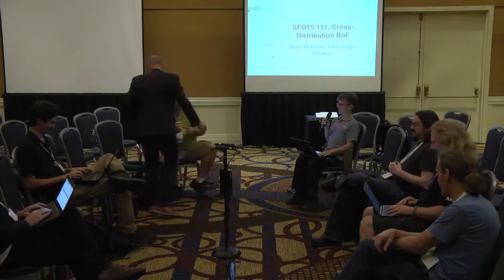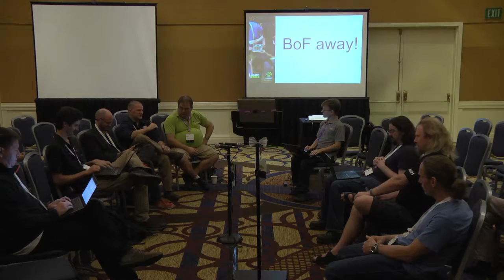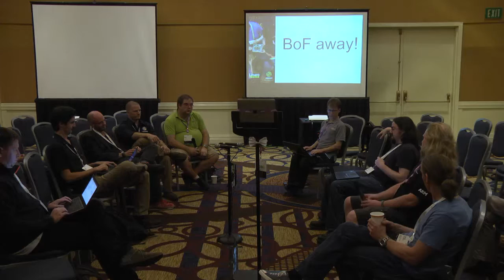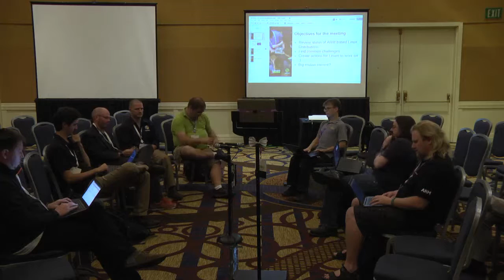SFO15-103: Cross-distribution (ARM Linux platform support)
Speaker: Riku Voipio, Steve McIntyre
Date: September 21, 2015

★ Session Description ★
Regular session taking place at Connect for developers working on Linux Distributions to share progress on ARM Linux platform support. Users are also welcome to share their experiences using Linux distributions on ARM. The goal of the discussion is to identify areas in which Linaro can help.

★ Event Details ★
Linaro Connect San Francisco 2015
September 21-25, 2015
Hyatt Regency Hotel